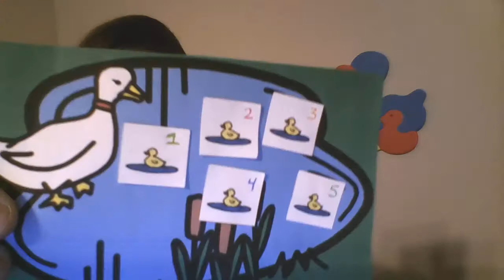"Five Little Ducks" sing along with Ms. Katrina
Hi Friends! Let's sing a special song about 5 little ducks!!